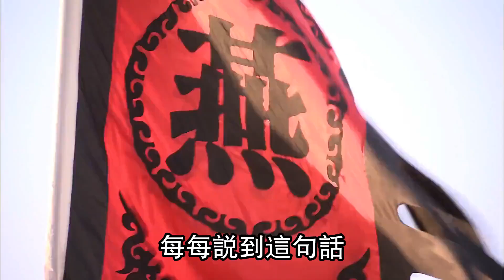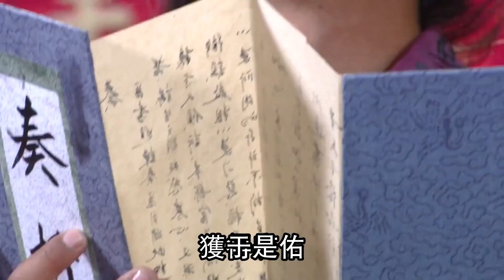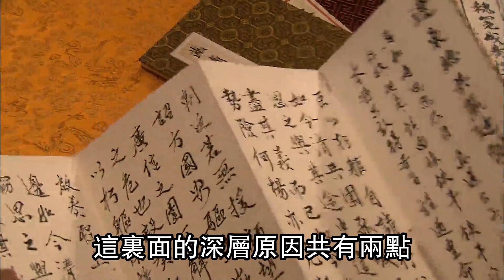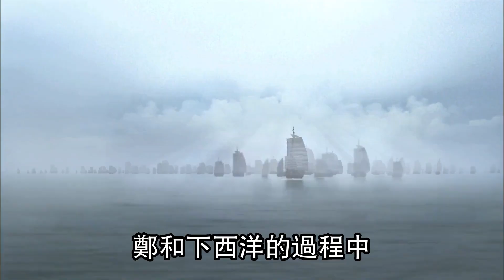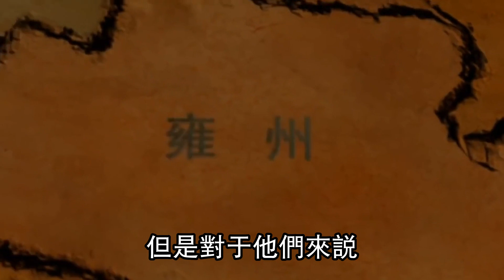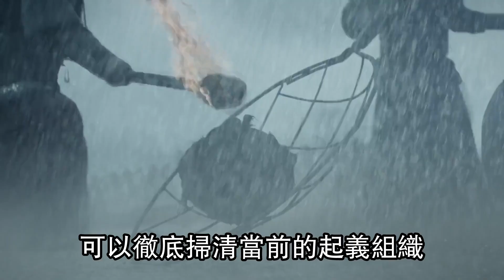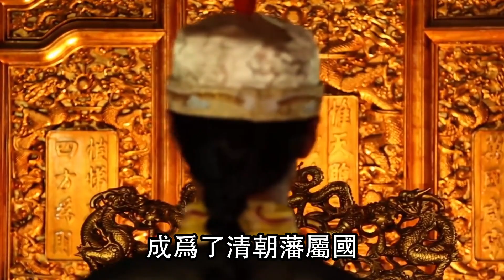朱元璋下令不準打這個國家，朱棣當皇帝後：我偏偏要打下來！